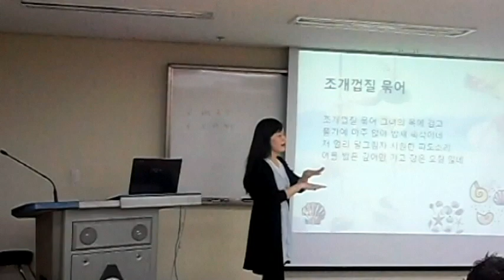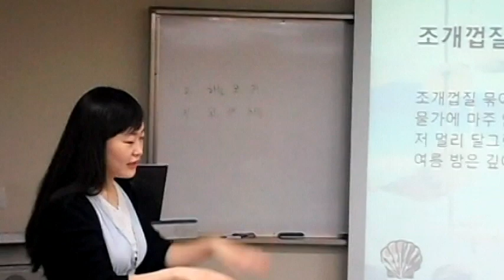조개 껍질 묶어 손유희--충북대학교,웃음치료,레크레이션,치매예방재활,건강,힐링,체조,대전,청주,세종,천안,서울,smile,recreation,music,dance,fun,kpop